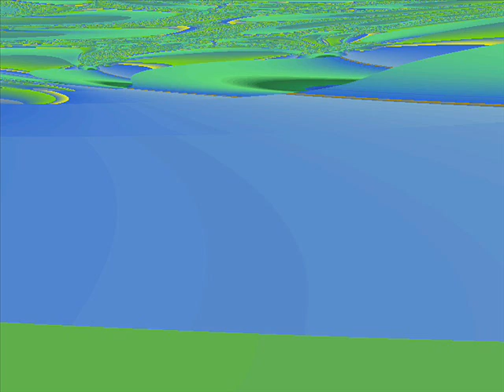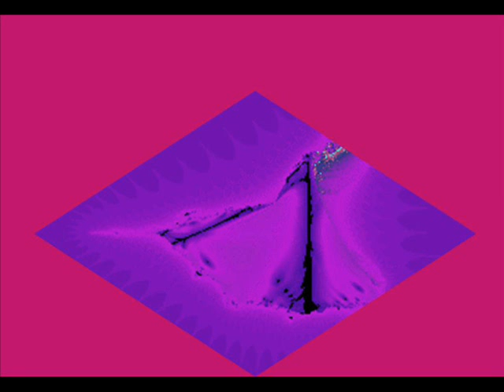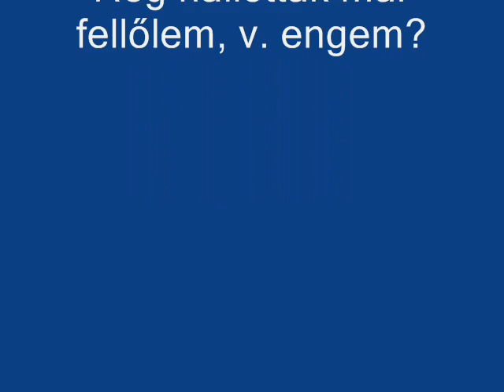fegy kk.wmv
My big hobby, and work (SPECT/CT, PET)y is a fractal analysis,This is arthigh. My name is "KAOTARTIST", this pictures give one matematicaly allgorytm. In present time is a fractalart is neoavantgard style, in the art. Basic is kaos tesis by Mr. Mandelbrot. I have one blog with amarican music, and fractal pictures.